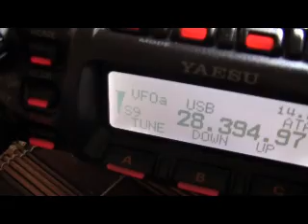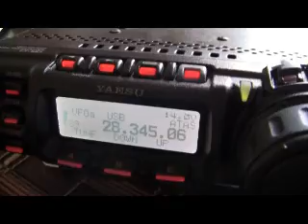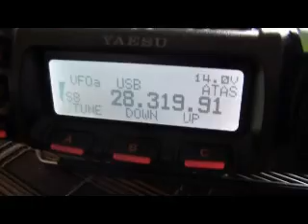10m band open in Los Angeles DM04rd, K6VHF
K6VHF mobile station. Rig is FT-857 and antenna is ATAS-120. As you can see there is 2 wires 2.5 m long each. It helps to get 1:1.1 SWR.
Check it out. I heard many stations from east coast, CX, PU, LU and ZL on my mobile antenna.